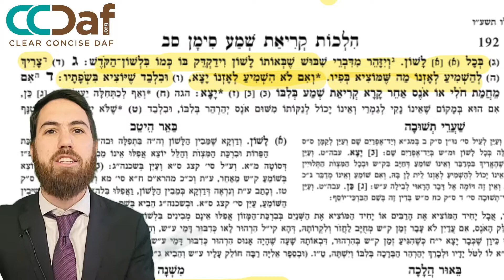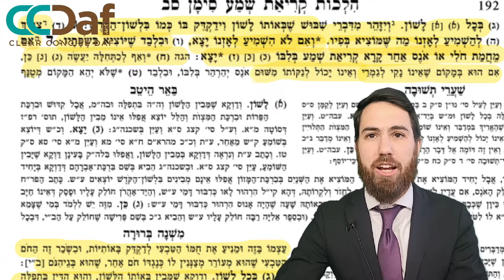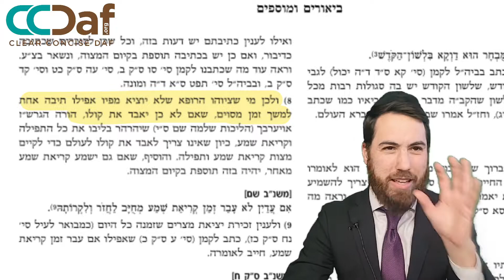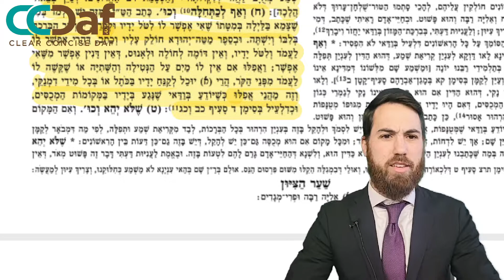Siman 62 Sif 3-5 Clear & Concise Dirshu Mishnah Berurah